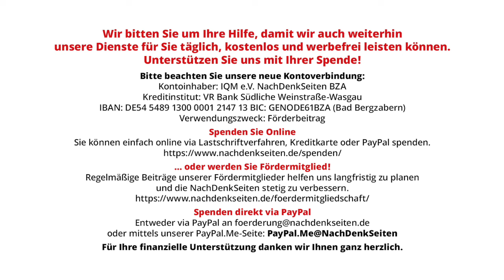Bundesregierung dementiert Aussage von Netanjahu zu angeblichem Zitat von Olaf Scholz | Warweg NDS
Bundesregierung dementiert Aussage von Netanjahu zu angeblichem Zitat von Olaf Scholz „Hamas sind die neuen Nazis“ | Florian Warweg | NachDenkSeiten-Podcast | 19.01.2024

Bei einer offiziellen Ansprache am 13. Januar hatte der israelische Premier Premierminister Benjamin Netanjahu verkündet, Bundeskanzler Olaf Scholz hätte nach dem 7. Oktober erklärt, „Hamas sind die neuen Nazis.“ Dieses Zitat mit Verweis auf Scholz wiederholte der israelische Regierungschef dann nochmals auf seinen offiziellen Social-Media-Kanälen. Die NachDenkSeiten fragten auf der Bundespressekonferenz nach, ob der Bundeskanzler tatsächlich, wie von Netanjahu behauptet, diese Aussage so getroffen hat. Das Dementi fiel deutlich aus, doch bei der israelischen Regierung um Richtigstellung gebeten hat man bisher wohl nicht. Von Florian Warweg.

Artikel veröffentlicht am: 19. Januar 2024 um 11:00
Autor: Florian Warweg
Sprecher: Tom Wellbrock
Titelbild: Screenshot NachDenkSeiten, Bundespressekonferenz, 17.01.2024

NDS, NachDenkSeiten-Podcast, NDS-Podcast, Strategien der Meinungsmache, Bundespressekonferenz, Fake News, Hamas, Benjamin Netanjahu, Olaf Scholz